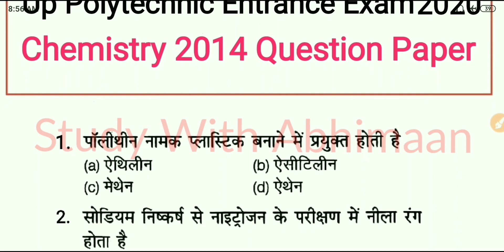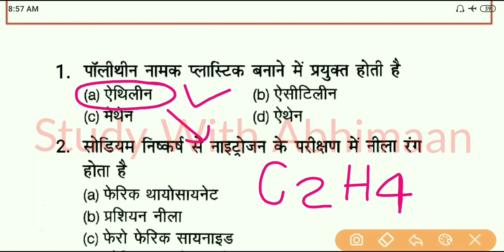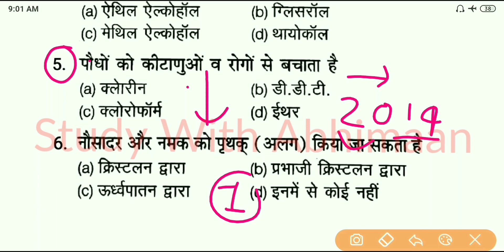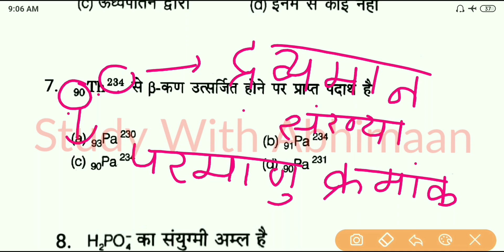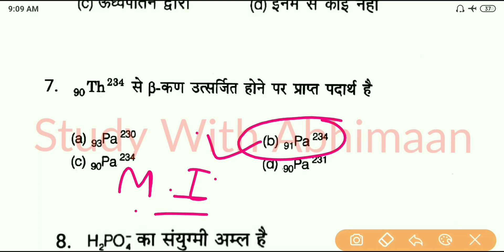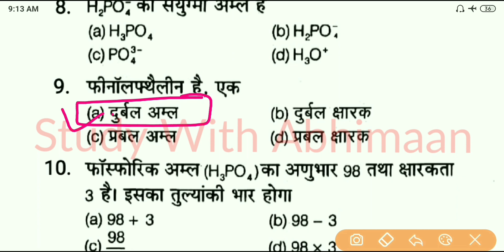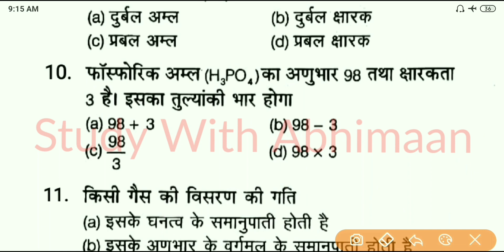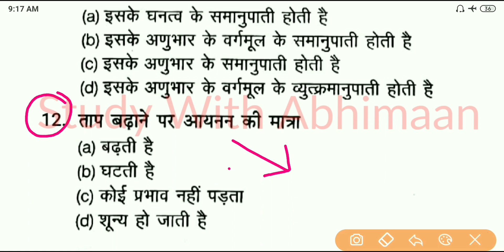Up Polytechnic Entrance Exam Preparation 2020 Chemistry Previous Year Questions Part-1